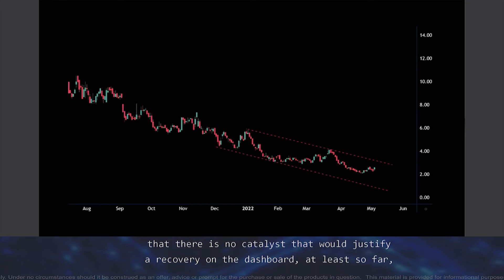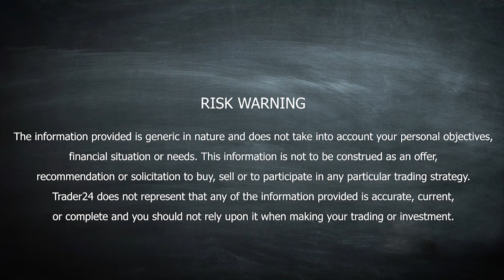Berkshire Grey: Window to hope or opportunity for new bets under $1?